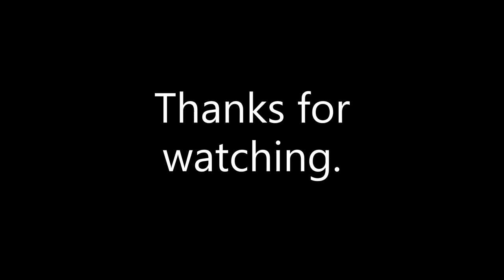Lentfest Via Crucis Via Lucis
A slideshow of images from the Archdiocese of Glasgow Arts Project Lentfest 2012 Art Exhibition at the University of Glasgow Memorial Chapel